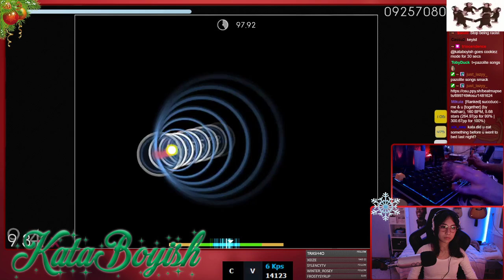osu! | Yousei Teikoku - Hades: The rise (Extra) | Kataboyish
Brrrrrrr